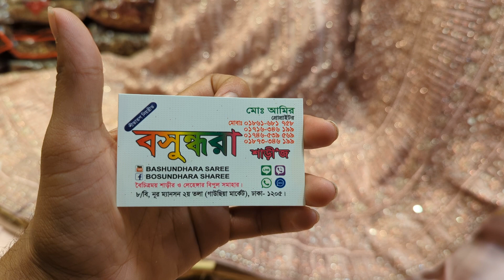beautiful designer bridal lahanga collection